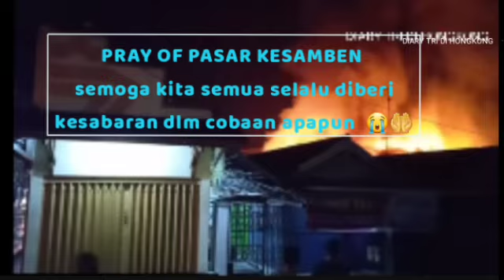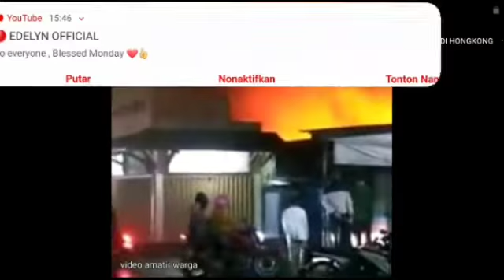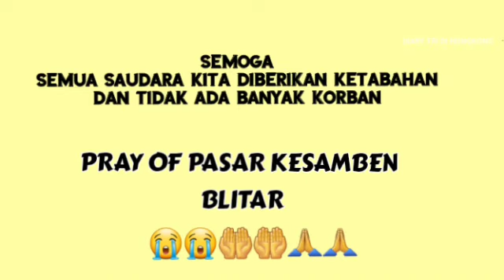Berita Update ⁉️😭kebakaran pasar kesamben blitar, hari minggu tepatnya jam 8 malam,tanah kelahiranku